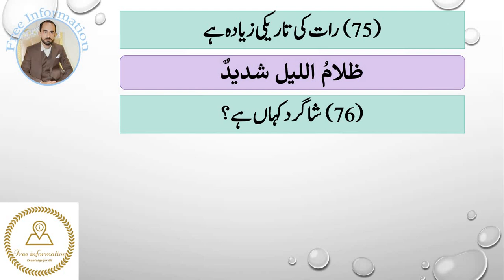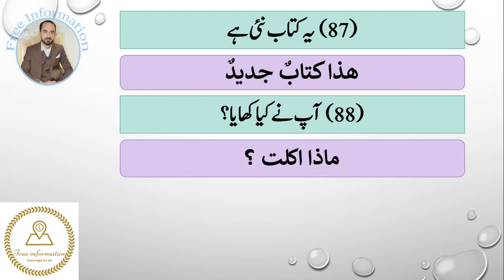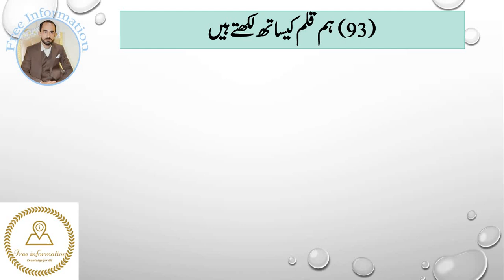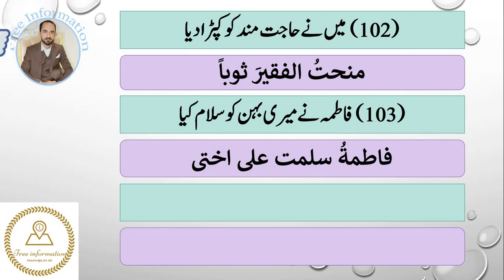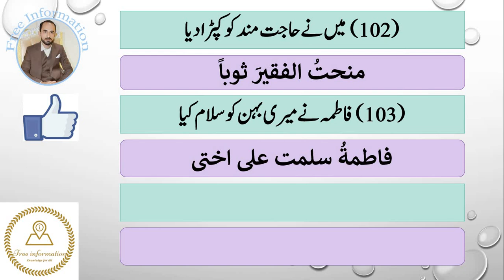BA Arabic (Optional) MCQs Paper ||PU BA 4th Year Arabic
All kinds of knowledge, information, learning for daily problems solutions and for daily profitable use. learning for improvement of knowledge and information.